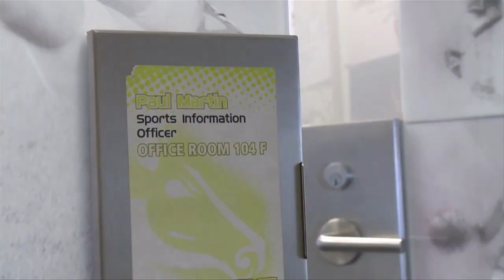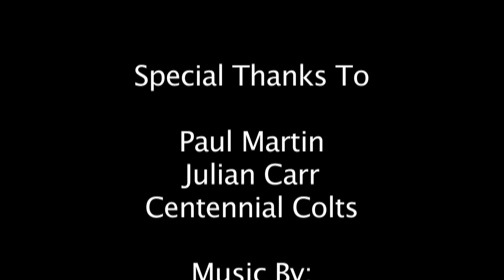CAO - Paul Martin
For the CAO video contest. Paul Martin is a role model and mentor for countless soccer players in Canada. Paul has personally mentored me in the game which was my motivation in creating this video tribute for the man. Cheers!